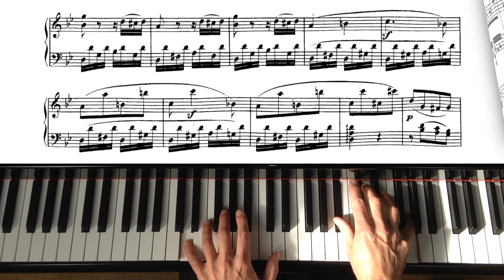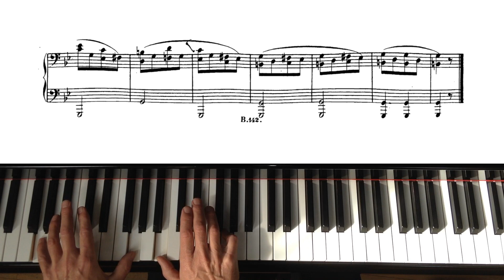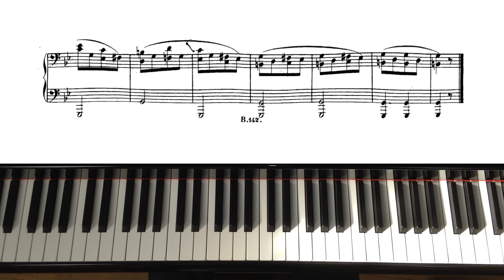Andante (op.49, no.1/1) by L. van Beethoven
RCM Level 8 (2015)

For easy access to videos on piano exam music and to find out about online piano lessons, visit